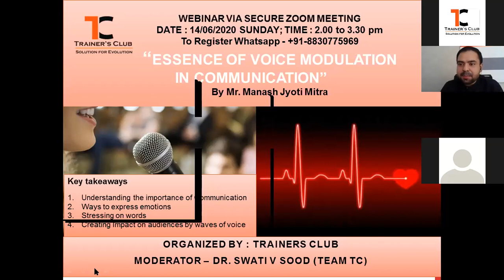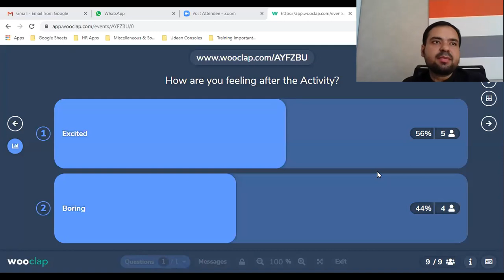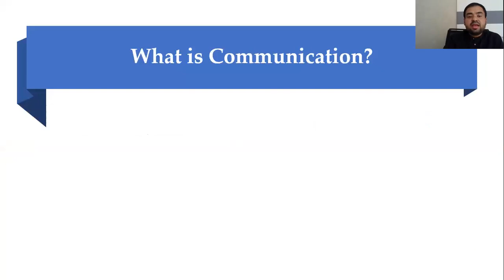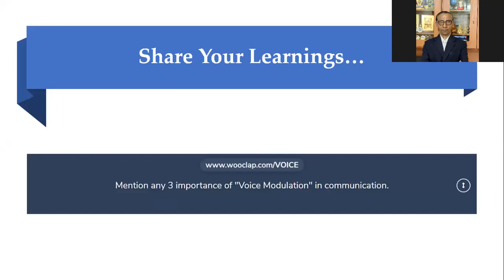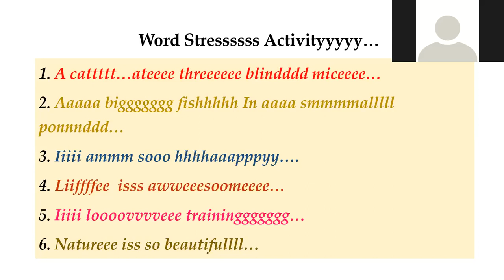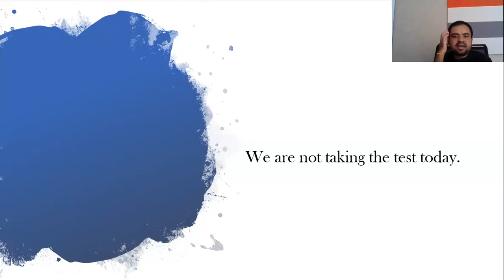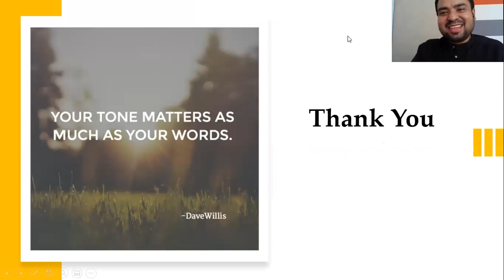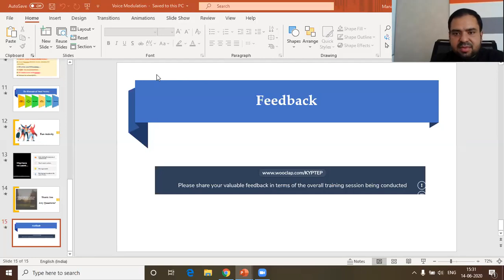TC Webinar "Essence of Voice Modulation in Communication" by Manash Mitra. Moderator - Mr. Ravi KS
Trainers Club Webinar
TOPIC - "Essence of Voice Modulation in Communication" by Manash J Mitra.

Key takeaways
1. Understanding the importance of Communication
2. Ways to express emotions
3. Stressing on words
4. Creating Impact on audiences by waves of voice

Organized by : Trainers Club
MODERATOR – Mr. RAVI K S and Dr. Swati V SOOD (TEAM TC)

WEBINAR VIA SECURE ZOOM MEETING
 DATE : 14/06/2020 SUNDAY; TIME : 2.00 to 3.30 pm